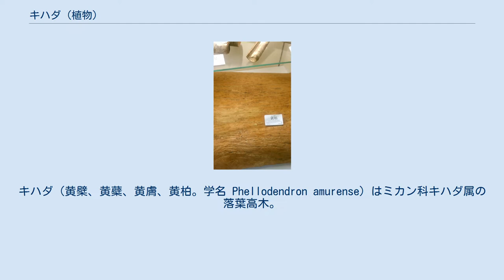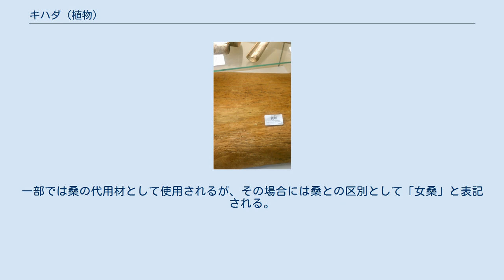キハダ (植物)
キハダ（黄檗、黄蘗、黄膚、黄柏。学名 Phellodendron amurense）はミカン科キハダ属の落葉高木。
 和名は、樹皮の表皮と内部の木質部との間にある内皮が、鮮やかな黄色であることから、「黄色い肌」の意に由来する。
別名は、シコロ、シコロベ、オウバク（黄檗）、キハダが転訛してキワダのほか、内皮に苦味があることからニガキともよばれている。
 中国植物名（漢名）は、黄柏（おうばく）という。
 オウバク（生薬） アジア東北部の台湾、朝鮮半島、中国の河北省から雲南省にかけて、またヒマラヤの山地に自生しており、日本では北海道（渡島半島・後志・胆振・日高・石狩）・本州・四国・九州・琉球に分布する。
山地に生える。
 落葉高木で雌雄異株。
樹高は10 - 25メートル (m)、目通り直径30センチメートル (cm) 程度になる。
葉は、対生葉序（たいせいようじょ）で奇数羽状複葉（きすううじょうふくよう）で長さは20 - 45 cmある。
小葉は5 - 13枚で、長さ5 - 10 cmの長楕円形、裏は白っぽく、葉縁は波状になる。
 花期は5 - 7月ごろにかけて、本年生の枝先に円錐花序を出して、黄緑色の小さな花を多数つける。
果期は10月。
果実は核果で、直径10ミリメートル (mm) ほどの球形で緑色から黒く熟する。
核は、柿の種のような形をしている。
 樹皮はコルク質で、外樹皮は淡褐灰色で縦に深い溝ができ、内樹皮は濃鮮黄色で厚い。
この樹皮からコルク質を取り除いて乾燥させたものは、生薬の黄檗（おうばく、黄柏）として知られ、薬用のほか染料の材料としても用いられる。
 カラスアゲハ、ミヤマカラスアゲハの幼虫が好む食草である。
蜜源植物としても利用される。
 樹皮からコルク質・外樹皮を取り除いて乾燥させると生薬の黄柏（おうばく）となり、12 - 20年で採取できるようになる。
樹皮が厚いほど良品とされる。
夏のころ（6 - 7月）、樹液流動の盛んな時期に根際から切り倒して枝を払い、幹や枝の太い部分を1メートル間隔に輪状と縦傷をつけて切れ目を入れ、傷口にくさびを差し込んで樹皮をはぎ取り、外皮を除いて内皮の鮮黄色の部分を日干しして採取したものである。
 黄柏にはアルカロイドのベルベリン、パルマチン、マグノフィリンをはじめ、オバクノン、タンニン、粘液質などの薬用成分が含まれており、特にベルベリンは苦味成分と抗菌作用を持つといわれる。
主に苦味健胃、整腸剤として、製薬原料として用いられ、陀羅尼助、百草などの薬に配合されている。
また、黄連解毒湯や加味解毒湯などの漢方方剤に含まれる。
粘液質やタンニンには収斂や消炎作用があり、打ち身や捻挫に外用される。
日本薬局方においては、黄柏を粉末にしたものを「オウバク末」として薬局などで取り扱われており、本種と同属植物を黄柏の基原植物としている。
 民間療法では、胃炎、口内炎、急性腸炎、腹痛、下痢に、黄柏の粉末（オウバク末）1回量1グラムを1日3回服用する用法が知られている。
強い苦味のため、眠気覚ましとしても用いられたといわれている。
妊婦や胃腸が冷える人への服用は禁忌とされる。
 このほか、打撲や捻挫、腰痛、関節リウマチなどに、中皮を粉末にして同量の小麦粉と合わせて酢でドロドロに練り、布やガーゼに塗って冷湿布にして患部に貼り、乾いたら張り替える。
 アイヌは、熟した果実を香辛料として用いている。
 海外では、シナホオノキ の抽出物とキハダからの抽出物を合わせたサプリメント製品（リローラ、Relora®）が販売され、コルチゾールを低下させるとの報告がある。
 キハダは、黄蘗色（きはだいろ）ともよばれる鮮やかな黄色の染料で、黄色に染め上げる以外に赤や緑色の下染めにも利用される。
なかでも、紅花を用いた染物の下染めに用いられるのが代表的で、紅花特有の鮮紅色を一層引き立てるのに役立っている。
なお、キハダは珍しい塩基性の染料で、酸性でないとうまく染め上がらない。
このため、キハダで下染めをした後は洗浄を十分にする必要がある。
 虫食いを防ぐ効果を期待し、仏教経典用紙の染色にも使われた時代もある。
現存する正倉院文書や薬師寺伝来の『魚養経』などは経年によって茶色く変色しているが、染めた直後は墨書された文字を映えさせる効果もある。
 キハダの心材も黄色がかっており、木目が明確であるため、家具材などに使用される。
ただし、軽量で軟らかいため、あまりにも強い荷重がかかる場所には向いていない。
一部では桑の代用材として使用さ...